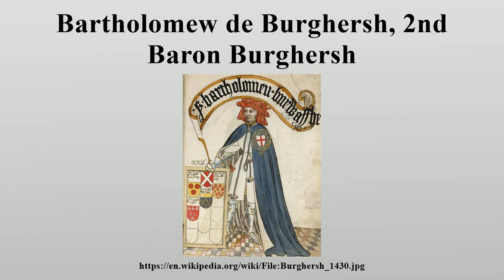Bartholomew de Burghersh, 2nd Baron Burghersh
Bartholomew de Burghersh, 2nd Baron Burghersh KG (bef.

Image-Copyright-Info
Author-Info:   Photo British Library; painted by or for William Bruges
Image-Copyright-Info